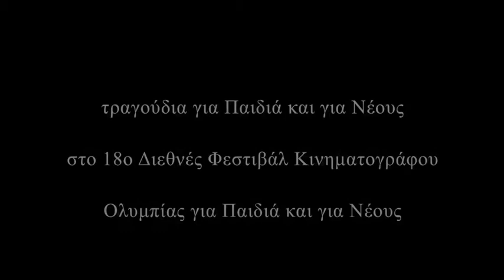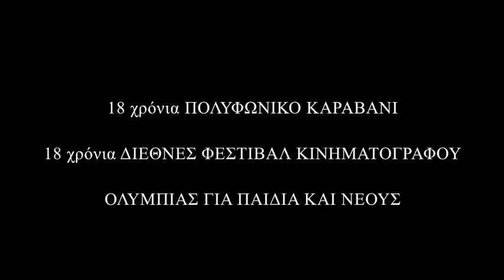"Ένα είν' τ' αηδονάκι" - το ΕΡΓΑΣΤΗΡΙ ΠΟΛΥΦΩΝΙΑΣ στο 18ο ΔΙΕΘΝΕΣ ΦΕΣΤΙΒΑΛ ΚΙΝΗΜΑΤΟΓΡΑΦΟΥ ΟΛΥΜΠΙΑΣ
Το Εργαστήρι Πολυφωνίας του Πολυφωνικού Καραβανιού συνταξιδεύει εδώ και έξι χρόνια με το Διεθνές Φεστιβάλ Κινηματογράφου Ολυμπίας για Παιδιά και Νέους, γεφυρώνοντας έτσι τους δύο συνομήλικους θεσμούς της περιφέρειας που ταξιδεύουν φέτος στον 18ο χρόνο τους. Για να γιορτάσουμε την αμοιβαία ενηλικίωση, τιμώντας τη γενναιόδωρη φιλοξενία του πανέμορφου Φεστιβάλ, το φετινό Εργαστήρι αφιερώθηκε στα ΤΡΑΓΟΥΔΙΑ ΓΙΑ ΠΑΙΔΙΑ ΚΑΙ ΓΙΑ ΝΕΟΥΣ και το Εργαστήρι καλωσόρισε, δίπλα στον υπέροχο πολυφωνικό πυρήνα που έχει στεριώσει πια στον Πύργο, ένα σμάρι κορίτσια του Γιμνασίου. Δεκατέσσερα κορίτσια πλαισιωμένα από δεκαπέντε παλιότερους συνταξδιώτες μαθήτευσαν όλοι μαζί επτά τραγούδια σε τέσσερις μέρες, ταξιδεύοντας νοερά σε Ήπειρο, Βώλακα Δράμας και Κάτω Ιταλία, στους τόπους των τραγουδιών.

Κάποια από αυτά τα τραγούδια ήταν εξαιρετικά σπάνια και ακουγόντουσαν για πρώτη φορά μετά από πάρα πολλά χρόνια. Μουσικά αλφαΒητάρια της αγάπης, προπαίδειες των αηδονιών, παιδικά τραγούδια και νανουρίσματα, ένα υπέροχο, πλούσιο και πυκνό σε μάθηση εργαστήρι. Το Εργαστήρι λειτούργησε από τις 2 ως τις 5 Δεκεμβρίου στον Πύργο Ηλείας, το κέντρο των εκδηλώσεων του πιο όμορφου Κινηματογραφικού Φεστιβάλ της Ελλάδας και του καλύτερου στο είδος του στην Ευρώπη.

Την τελευταία μέρα, πριν από τη λήξη του Φεστιβάλ, τα μέλη του Εργαστηρίου παρουσίασαν τους καρπούς της μαθητείας τους με την ερμηνεία τεσσάρων τραγουδιών. Πρώτο το "Ένα ειν΄τ΄ αηδονάκι", τραγούδι που εντοπίσαμε σε αρχειακή ηχογράφηση του 1930 από το χωριό Χουλιαράδες Ηπείρου. Δεύτερο το "Ένα ντίο τρία" - η μουσική αριθμητική που καταγράψαμε επιτόπια με το Πολυφωνικό Καραβάνι" στα χωριά της ελληνόφωνης Καλαβρίας. Τρίτο το "Αλφαβητάρι της αγάπης", όπως ερμηνεύεται στο Πωγώνι και τον Παρακάλαμο Ιωαννίνων και τέταρτο το "Εμπάτε αγόρια στο χορό, κορίτσια στα τραγούδια". Σε τούτο το βίντεο παρουσιάζεται το πρώτο μέρος της παρουσίασης, με τα δύο πρώτα τραγούδια.

"Στάλκερ" στο Εργαστήρι Πολυφωνίας ο κεραντζής του Πολυφωνικού Καραβανιού Αλέξανδρος Λαμπρίδης. Δίπλα του η Αλίκη Γκανά, από τη νεότερη γενιά της "Χαονίας". Το Εργαστήρι Πολυφωνίας φιλοξενείται έξι χρόνια από το Διεθνές Φεστιβάλ Κινηματογράφου Ολυμπίας, συνεχίζοντας κατόπιν τα σεμινάριά του στην αέναη αφετηρία του - το Μουσείο Λαϊκών Οργάνων, συνταξιδεύοντας τρεις φορές κάθε χρόνο (χειμώνα, Μάη και Αύγουστο) με τα εποχιακά ταξίδια του Πολυφωνικού Καραβανιού.